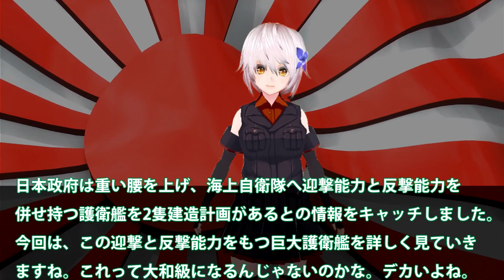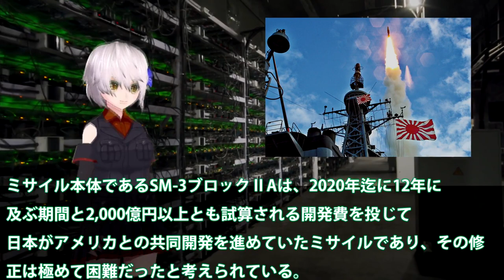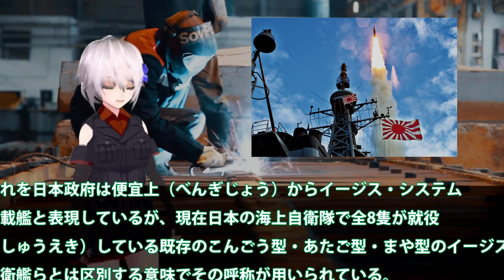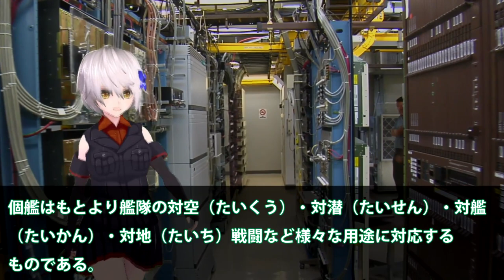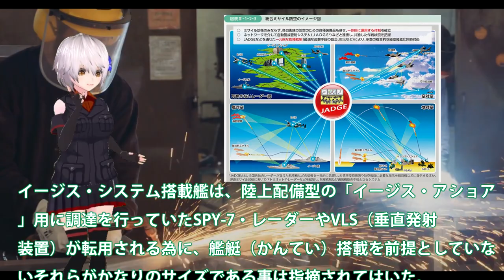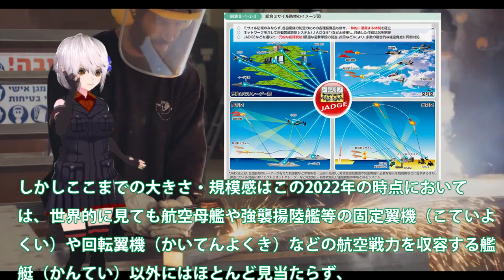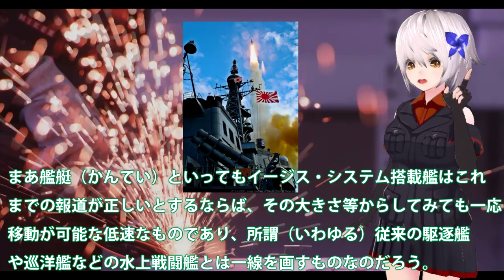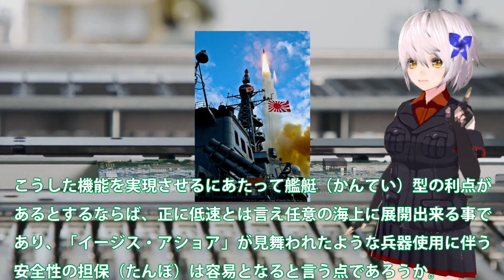防衛省今度は迎撃と反撃をイージスへ！大和級イージス護衛艦が建造計画？2隻建造に反撃能力強化へ・・・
日本政府は重い腰を上げ、海上自衛隊へ迎撃能力と反撃能力を
併せ持つ護衛艦を2隻建造計画があるとの情報をキャッチしました。
今回は、この迎撃と反撃能力をもつ巨大護衛艦を詳しく見ていき
ますね。これって大和級になるんじゃないのかな。デカいよね。

関連動画
【護衛艦くまの】ついに就役！ステルスデザイン新鋭艦の母港はヨコスカ！|乗りものチャンネル

引用・転載「出典：海上自衛隊ホームページ」
引用・転載「出典：航空自衛隊ホームページ」
引用・転載「出典：陸上自衛隊ホームページ」

中国が今最も恐れる護衛艦！海上自衛隊「あさひ型護衛艦」の実力に迫る。Japanese Navy New Warship Antisubmarine killer